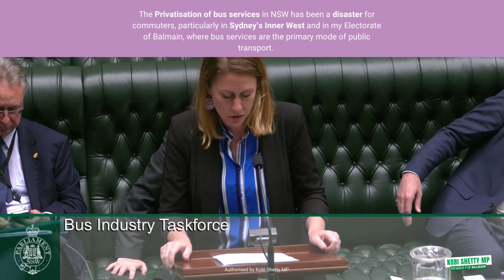Fix Inner West buses!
I recently spoke in parliament on the failure of privatised buses in NSW. While the bus industry taskforce is a welcome first step, we already know that the key driver of late and cancelled bus services is privatisation.

Privatisation has failed the Inner West, and unless the Labor Government commits to bringing Inner West buses back into public hands, we will continue to see services that don’t meet the needs of our community. Please sign the petition to fix Inner West buses